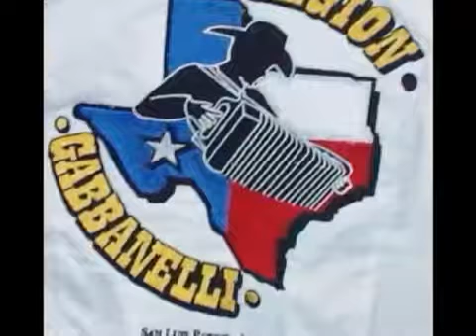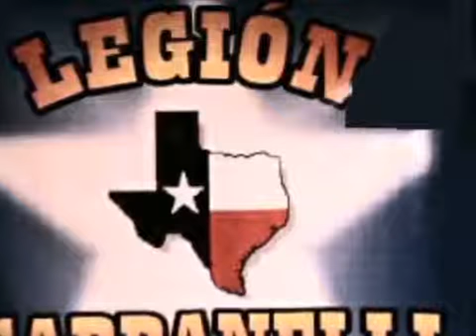BARRIO TEXANO QUE BAILEN CLUBS DE SAN LUIS